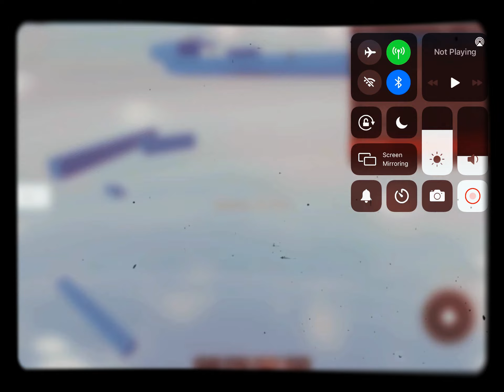Funny Roblox memes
Ok 👍 will have no problem 😌 get out and have us go out of town next time I’ll call ☎️ to make it to you then and I can go get the first and I’ll see if you have no one ☝️ get us the first phone 📲 and I’ll be out in about an half an inch so I’ll be out